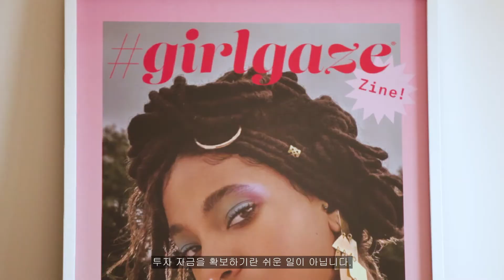[학교에서 안 가르쳐 주는 크리에이티브] Girlgaze 대표이사 Amanda de Cadenet 인터뷰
Girlgaze의 CEO인 Amanda de Cadenet의 프레젠테이션에는 성공적인 요소가 있습니다. 비주얼 커뮤니케이션 스킬을 더욱 기르고 싶으신가요?

Adobe Spark로 인상 깊은 프레젠테이션을 제작해보세요.

맞춤형 웹사이트를 통해 당신의 아이디어를 보여주세요.